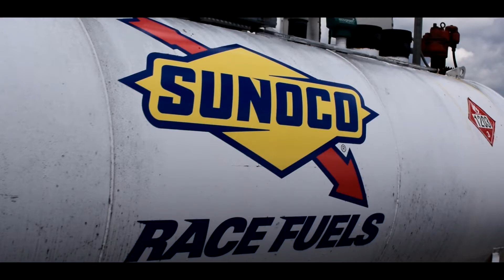April 20, 2021